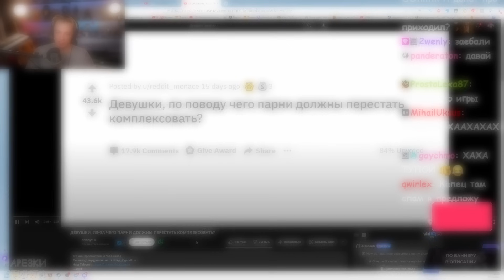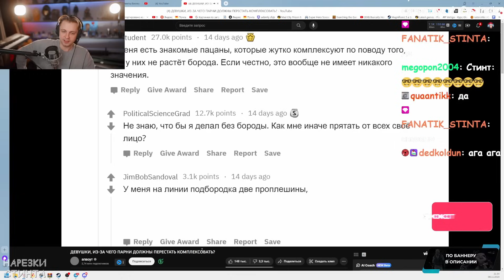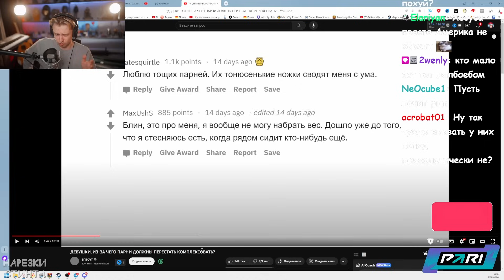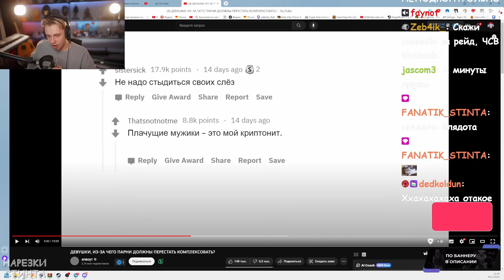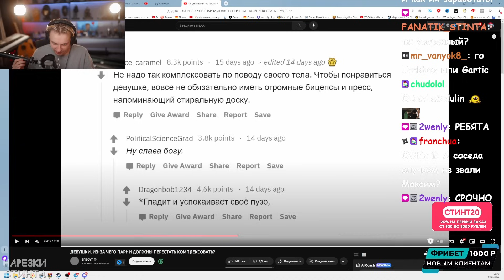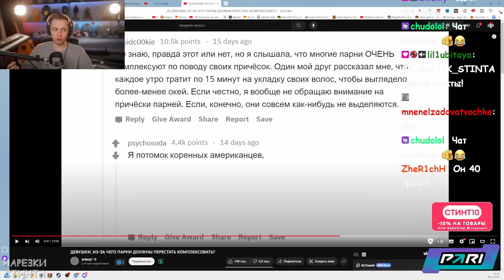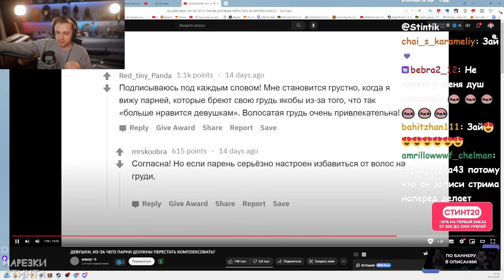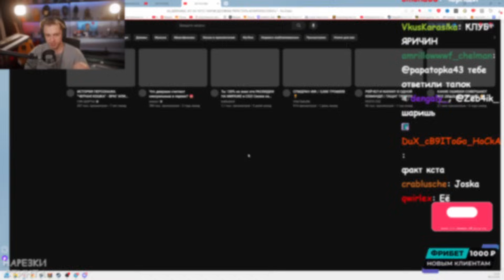СТИНТ СМОТРИТ: ДЕВУШКИ, ИЗ-ЗА ЧЕГО ПАРНИ ДОЛЖНЫ ПЕРЕСТАТЬ КОМПЛЕКСОВАТЬ?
🎧 Трек в конце видео:
👉 СТИНТ - ИДИОТ